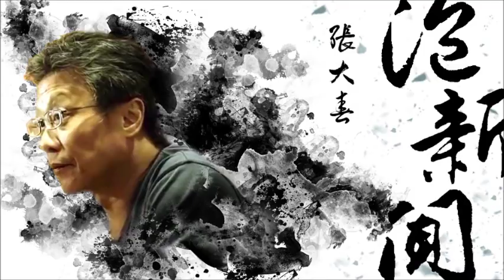News98【張大春泡新聞】訪問春河劇團團長朗祖筠談歌舞劇『愛情哇沙米』@2018.08.08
主持人：張大春
來賓：春河劇團 團長 朗祖筠
主題：娛樂轟趴 － 歌舞劇『愛情哇沙米』